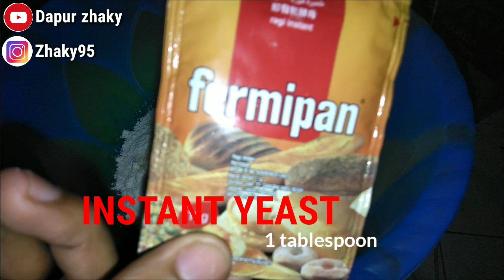RECIPE DONUT MODIFIED BY ZHAKY KITCHEN !!! This is everyone's dream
Halo.Haloo..Halooo ...
Back in the zhaky kitchen again, this time I will share a modified donut recipe and this is everyone's dream, please ... take a look at the recipes from the zhaky kitchen.